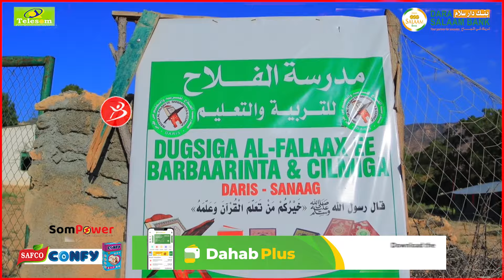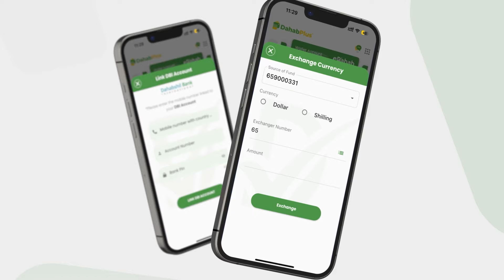Warbixin Deegaan Daris Ee Gobolka Sanaag Oo Qani Ku Ah Beeraha Ahna Halka Ceerigaabo Khudaarta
Warbixin Deegaan Daris Ee Gobolka Sanaag Oo Qani Ku Ah Beeraha Ahna Halka Ceerigaabo Khudaarta Looga Soo Raro.